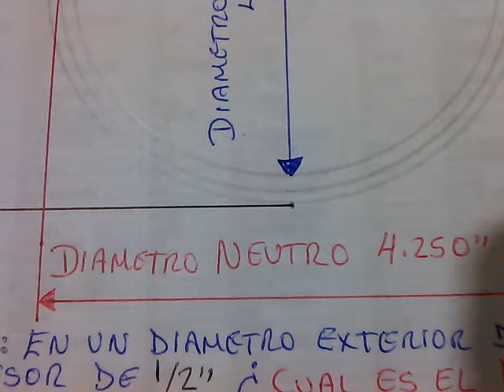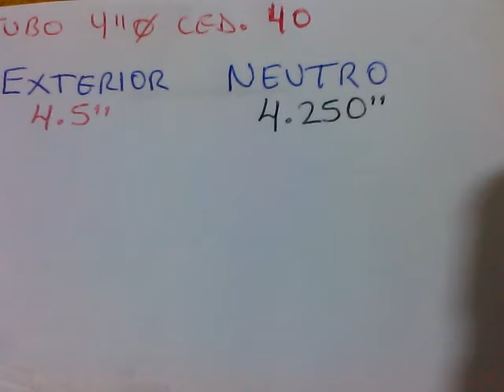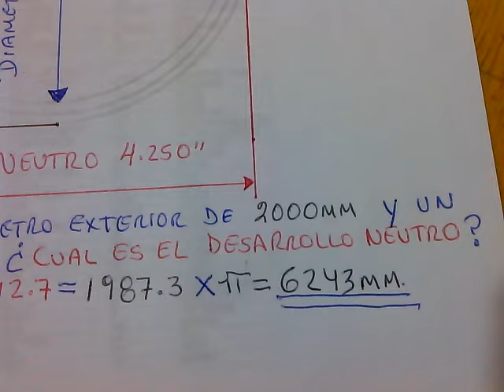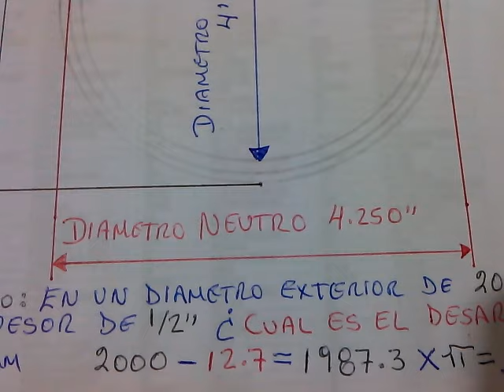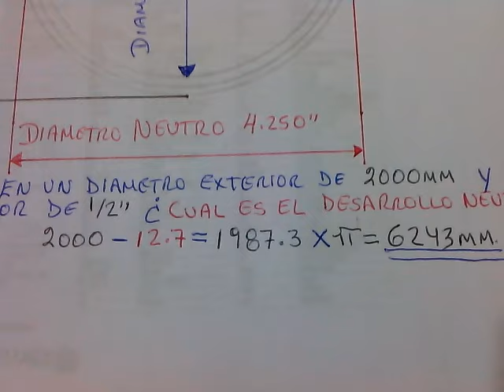DIÁMETRO Y DESARROLLO NEUTRO